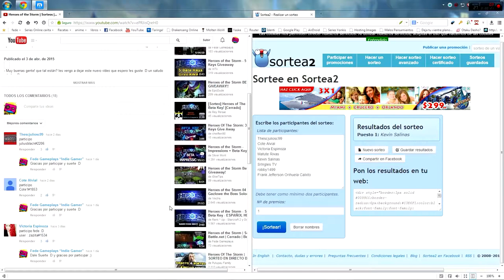FG | Sorteos | Ganador de Heroes of the Storm | Beta Key #2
- Muy buenas gente! que tal están? les vengo a dejar este nuevo vídeo que espero les guste :D un saludo a todos :D